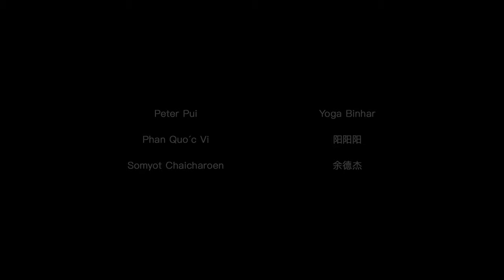「D5 Film」Ep.1｜Collection of Artworks by D5 Render Users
「D5 Film」Episode 1 is showing🔥

Since Beta, we have received countless submissions from D5 users. We decided to compile these gorgeous artworks into an album of short videos - "D5 Film". Given the duration of each video, only a small number of selected submissions are included in the first episode while the rest is coming in the near future.

Love from D5 Render team